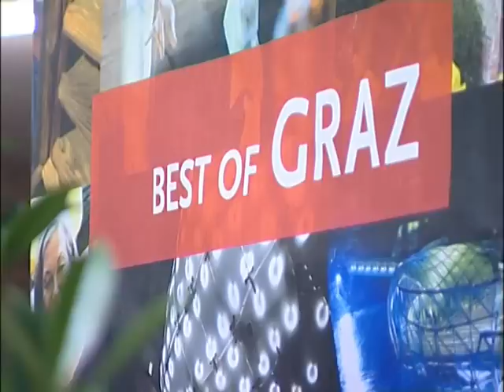Steiermark 1 Sportstudio 19.9.2010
Aus der Eishalle Liebenau beim Junior Eiskunstlauf GP. Interviews mit Trixi Schuba, Stina Martini und Ex-Radprofi Harry Maier.